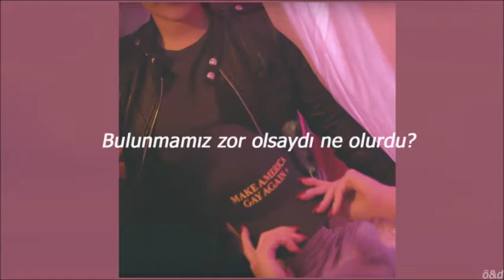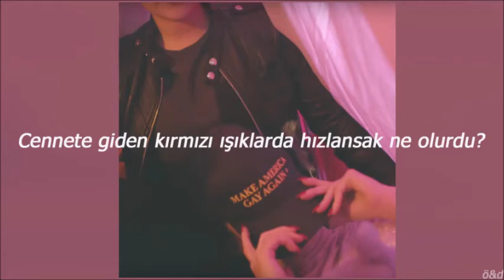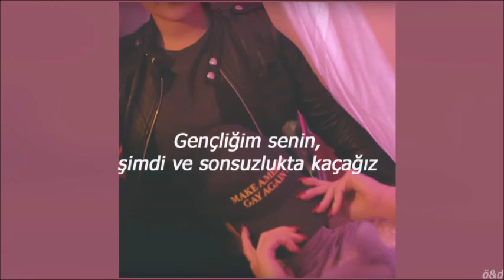Troye Sivan - Youth (Türkçe Çeviri)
Şarkının çevirisi bana ait değildir